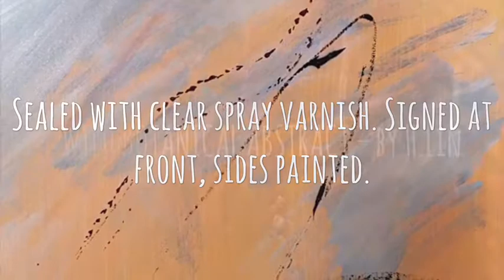FOREVER LOVE - BOTTLE BRUSH FLOWER - Time lapse art video by H.Lin /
FOREVER LOVE - BOTTLE BRUSH FLOWER
Original Artwork , Acrylic on Canvas, Ready to Hang.
40 X 50X 1.5 cm
21/1/2019
Bottle Brush-A very common plant that you can see around Australia. ,has its own spiritual meaning as Abundance , laughter and  joy.
The flowers are used to celebrate birth and all that is new and sustaining.

Artwork inspired by nature in Bayswater ,Melbourne ,Victoria, Summer 2019.
-HSIN LIN

Cheers,
HSIN LIN